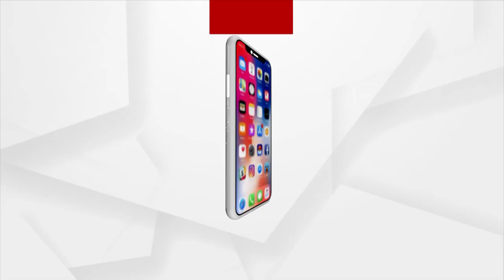Chhatisgarh Borewell Mishap: Rescued Rahul returns to his house, from Hospital